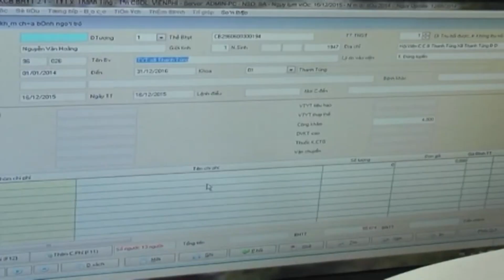HUYỆN ĐẦM DƠI DUY TRÌ XÃ ĐẠT TIÊU CHÍ VỀ Y TẾ